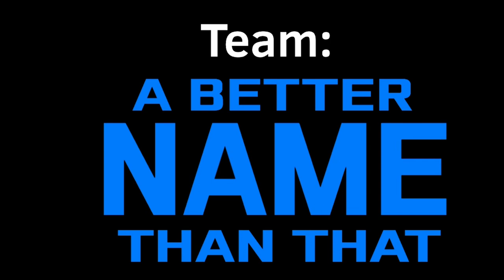BFB Characters Humanized Part 2 (Better Name Than That, iance)